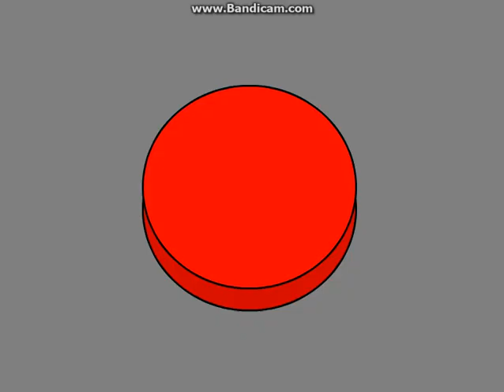Trollsome's New Look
This is how he got a new design